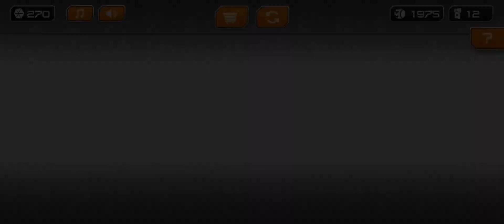GyroSphere Trials - Arena 4 - 1:28.600 [WR]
Was getting a little frustrated at A1-3, so I tried this, got on a good run and this is the result, nothing majorly different from my strategy for the 1:30, just more optimised for the sub! I had a mini heart attack at the end of that run as I totally didn’t expect to make it, and I almost died right at the final hurdle!

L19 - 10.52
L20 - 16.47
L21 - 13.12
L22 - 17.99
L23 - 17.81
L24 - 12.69